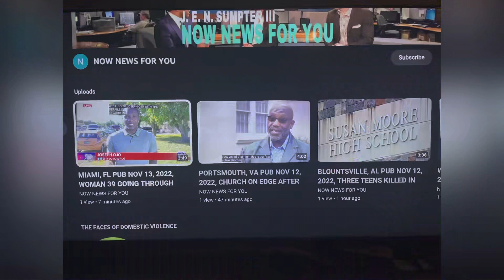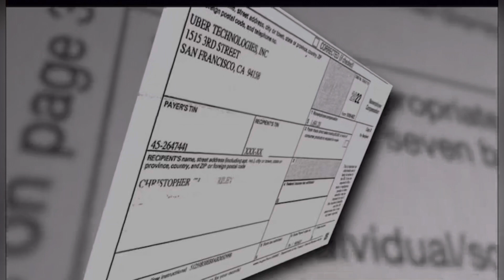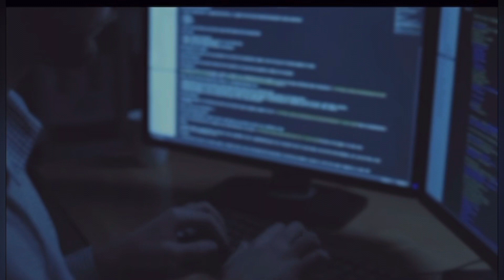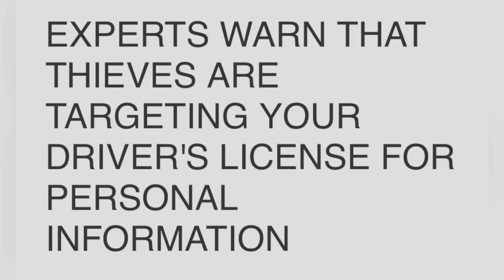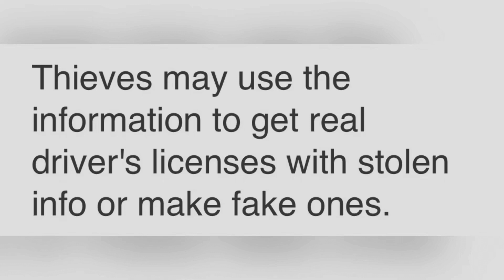EXPERTS WARN THAT THIEVES ARE TARGETING YOUR DRIVER’S LICENSE FOR PERSONAL INFORMATION! PUB 6/8/23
YOUTUBE.COM/@REALWOMENMURDERSNOTFICTION9264